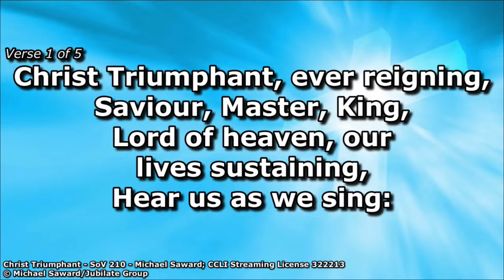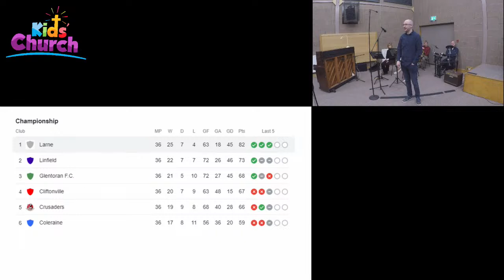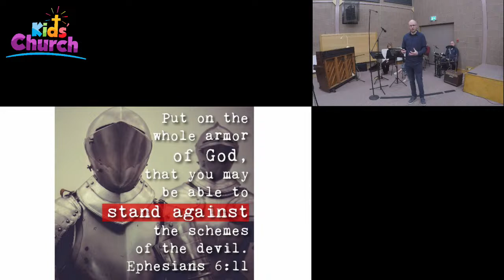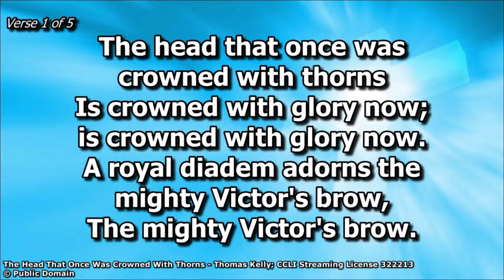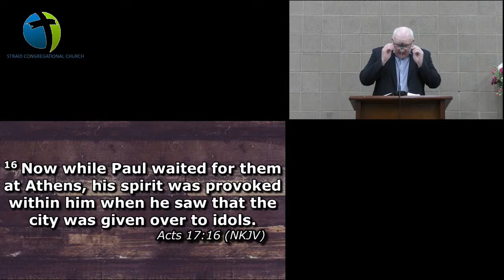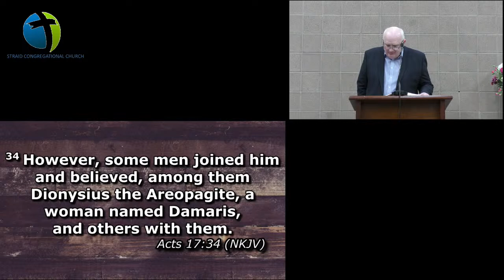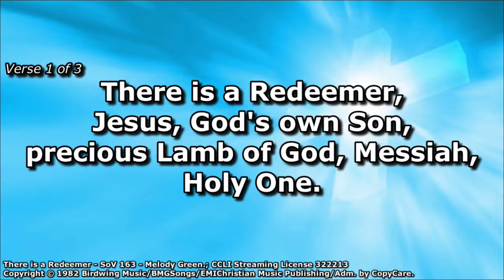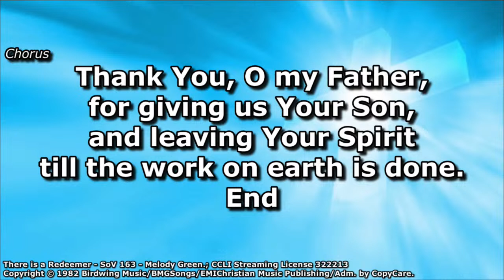Morning Service Sunday 16th April